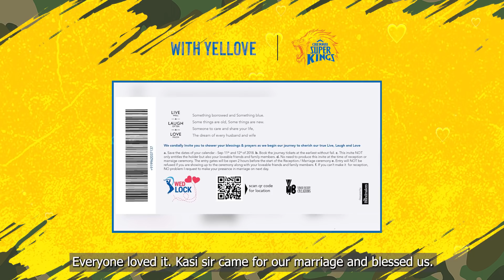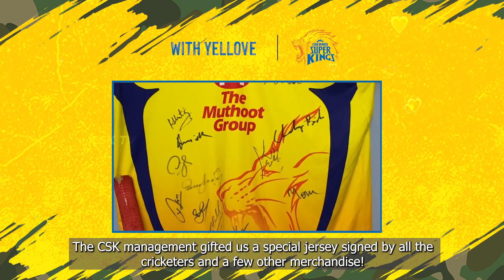Meet the Yellove Couple Vinod & Sadhana!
Super Fans Vinod & Sadhana open up on their Yellove-filled marriage!